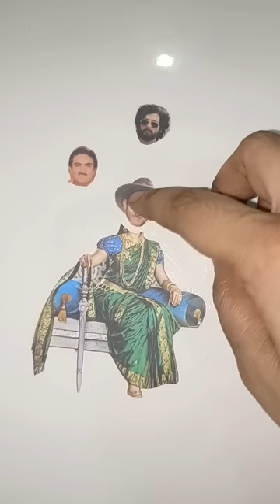funny 🤣 character 😂 change 😱